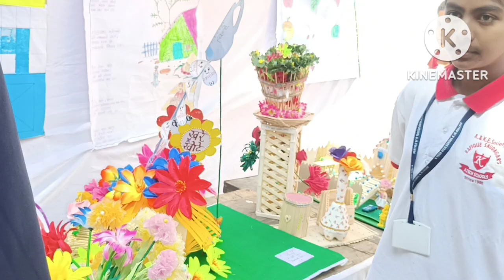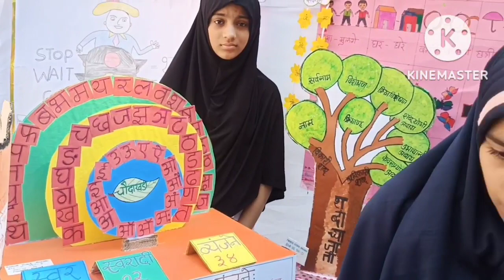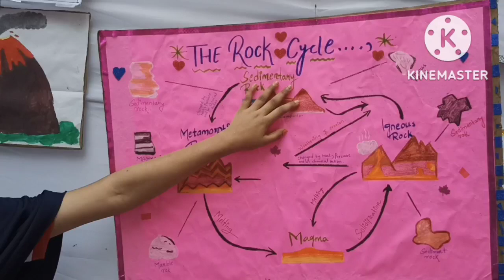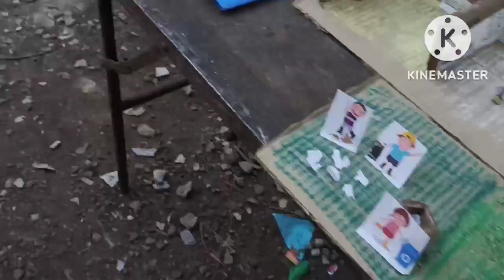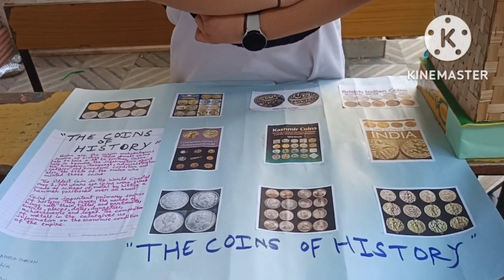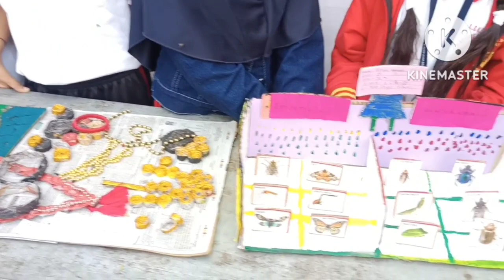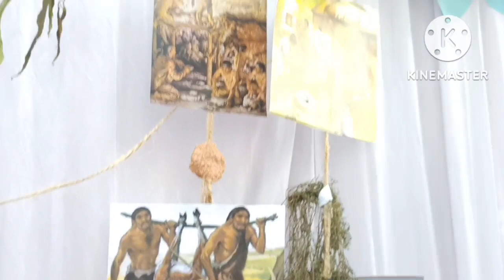CARNIVAL | SCIENCE EXHIBITION | K-TECH SCHOOL PUNE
STD - 5th, 6th & 7th